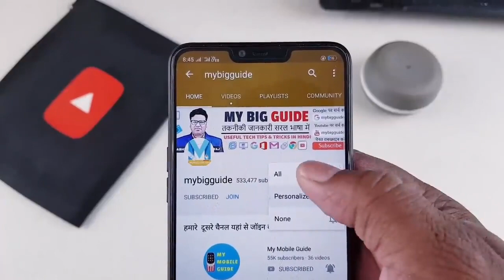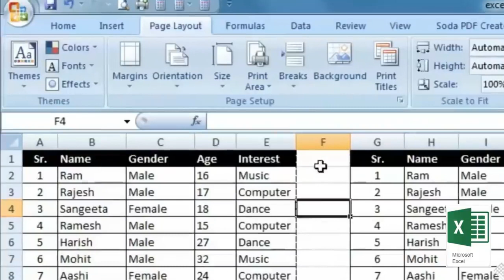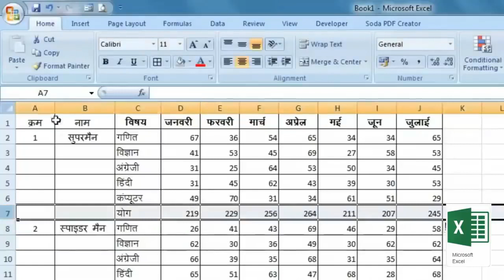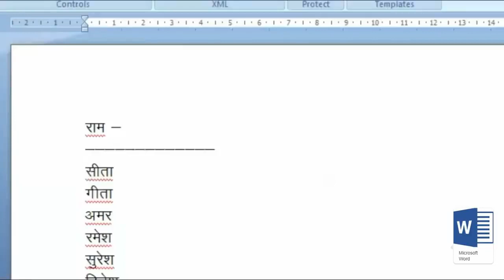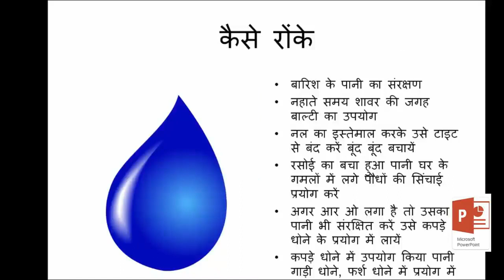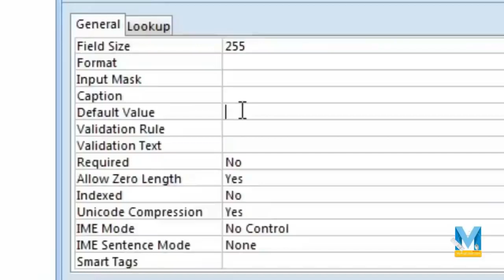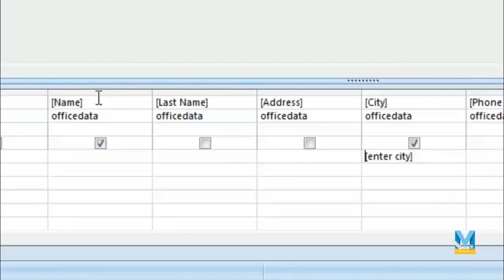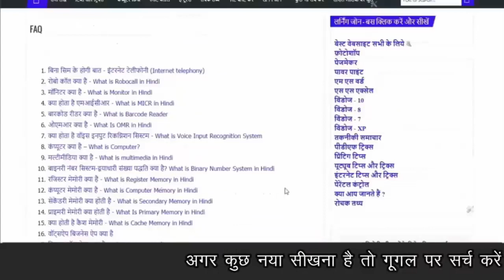Adipurush full movie saif ali khan prabhas kriti sanon watch movie#adipurush full movie download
adipurush full movie hindi dubbed full movie online free hd download in hindi dubbed full hd video of the same game and also the same time to be a good boy and boy in the period of time and punctual of the day in the world of you and you are coming to my house